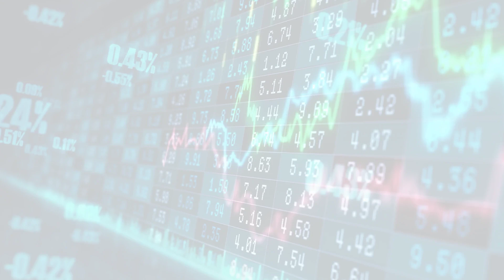MarketWatchLists: Mining Update for Monday, November 14, 2022, 11:34 EST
MarketWatchlists Mining Stocks Watchlist Update video includes the Top 5 Performers of the Day, and a performance review of the companies followed in the sector.